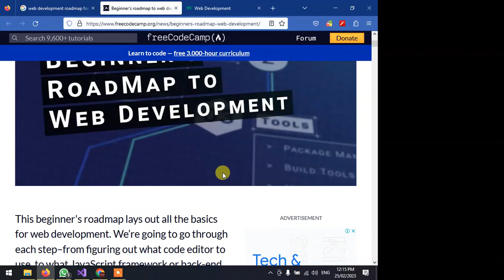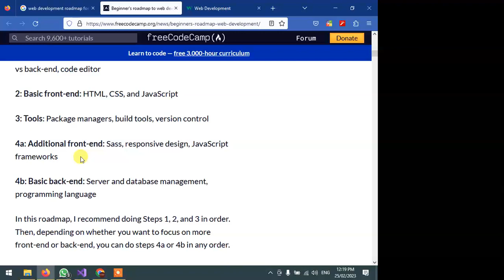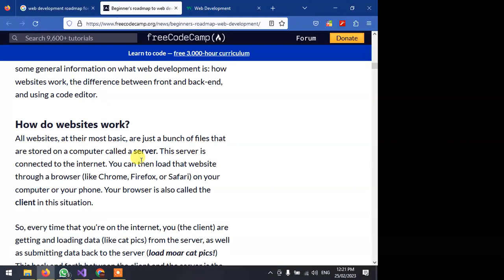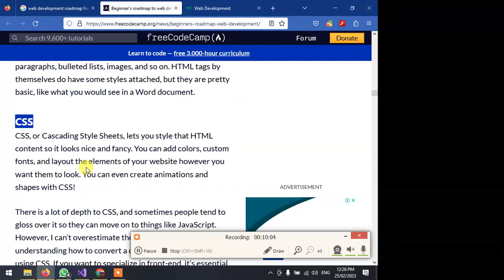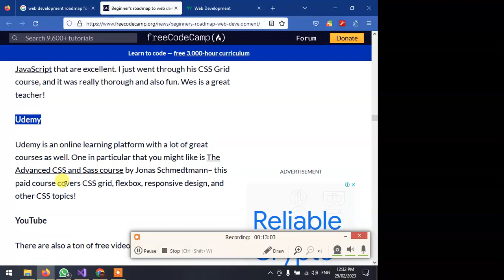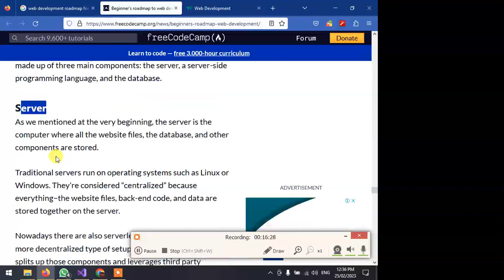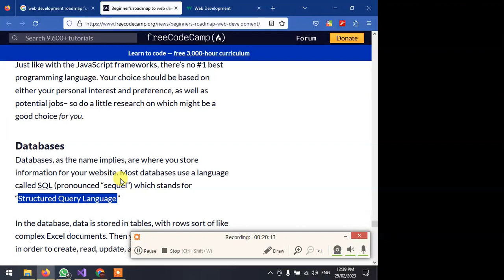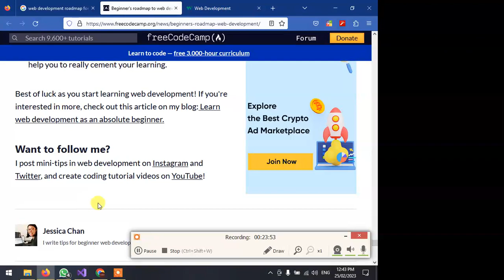Web Development RoadMap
What is Website, What is Web Development, Frontend Development vs Backend Development, Necessary Technologies to learn for Frontend Development, HTML, CSS, Javascript, CSS Frameworks, Javascript Frameworks, Necessary Technologies to learn for Backend Development, Programming Languages, C#, PHP, Python, Java, Ruby, Databases, MySql, Microsoft SQL Server etc.